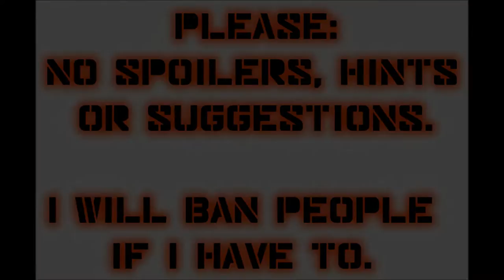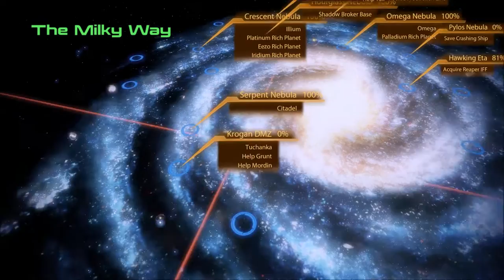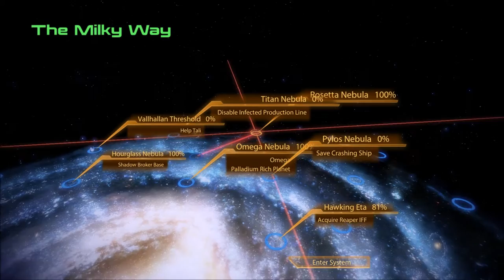Let's Play Mass Effect 2 (Blind), Part 107: Tali - Treason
(Part 1 of 3) Now beginning the trial of Tali'Zorah vas... Normandy?